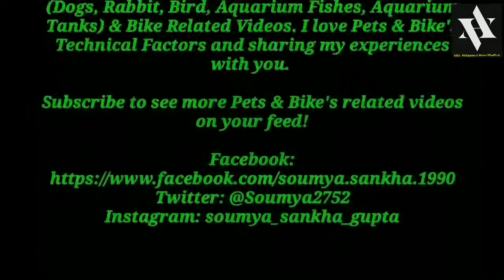Aquarium Fish Market || Galiff Street Fish Market|| Kolkata Pet Market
Large fish market at Galiff Street, Kolkata.
সস্তায় রঙিন মাছের বাজার